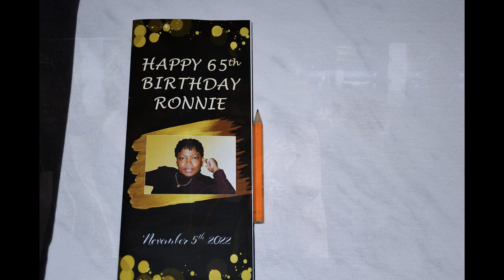Ronnie's 65th Birthday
Birthday party aboard the Spirit of Baltimore